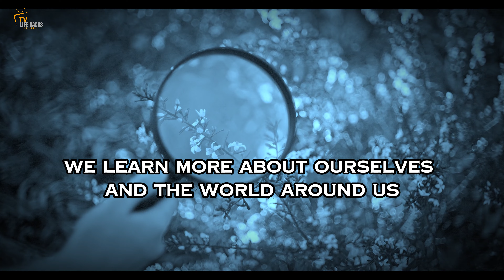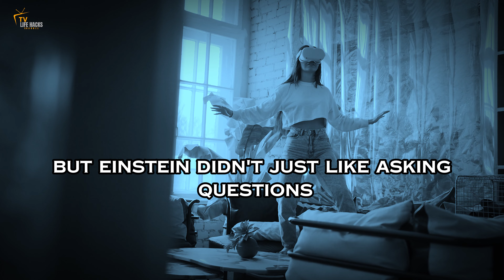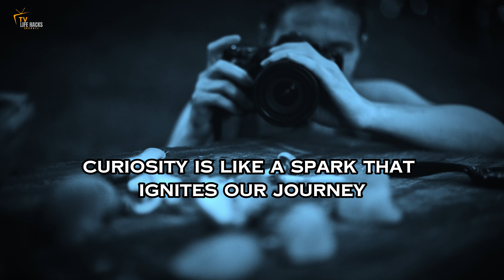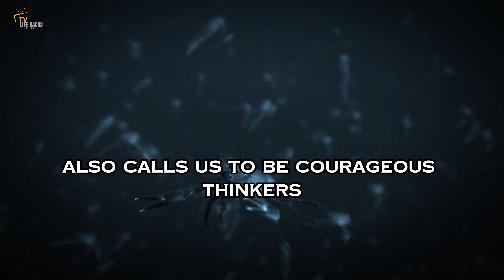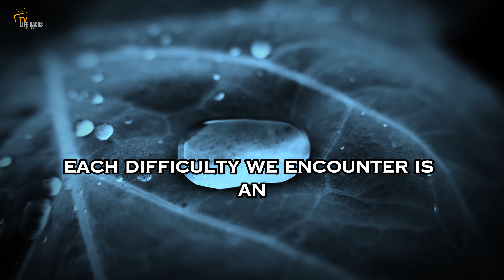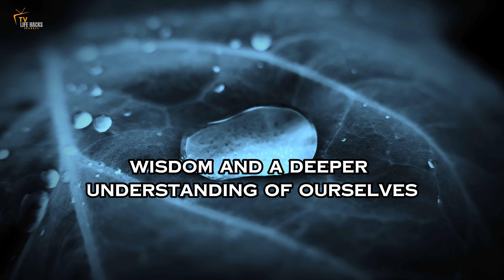Navigating Life With Einstein's Perspective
Life is a journey with twists and turns, like a puzzle waiting to be solved. In our quest for understanding, we can draw inspiration from Albert Einstein, a brilliant mind known for more than just science. Einstein's ideas about life offer us a roadmap to navigate through challenges. Let's take a stroll using Einstein's approach—a stroll that encourages us to stay curious, question things, and stand strong when faced with difficulties.